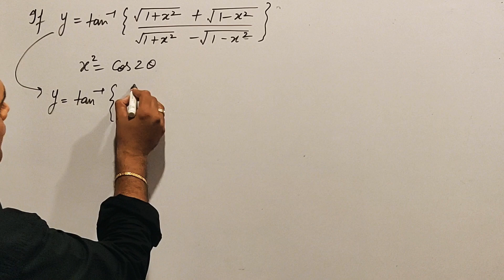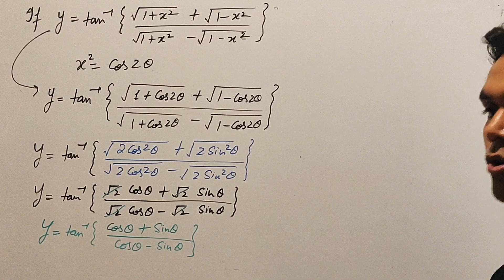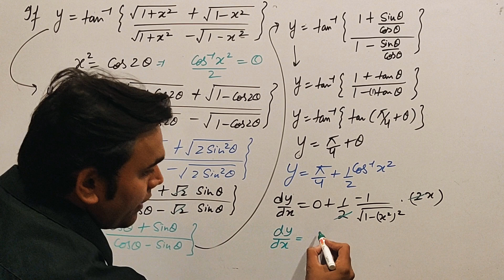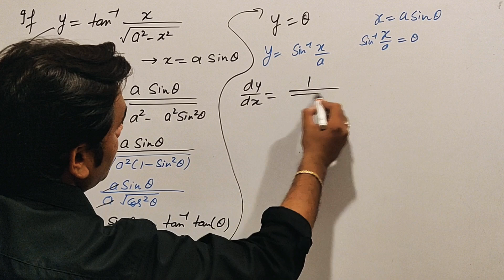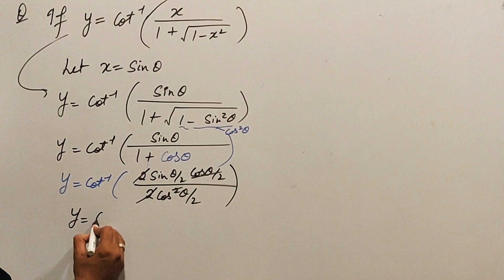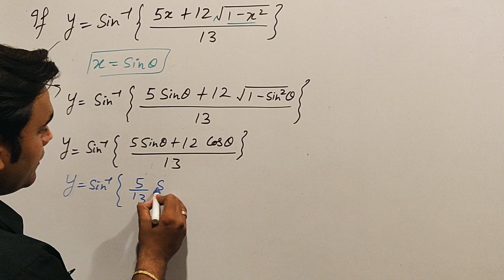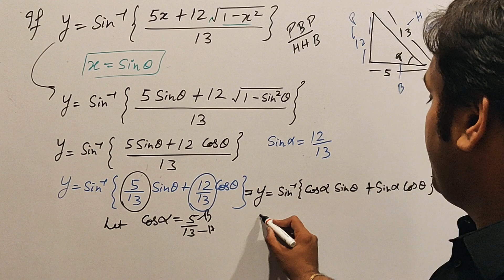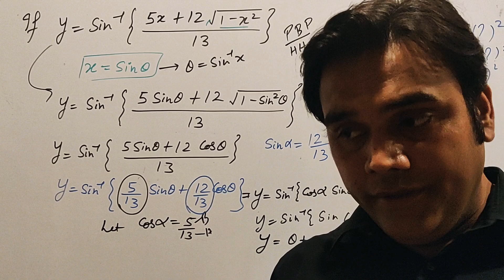Class 12 th Differentiation |Trigonometric Transformation|Ncert 12 th trigonometric transformation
Class 12 th Differentiation|Trigonometric transformation

Logarithmic Differentiation |  Differentiation of logarithmic function |Basic Of Differentiation||Differentiation by Chain Rule
 📝 Cbse ,icse n up board 12 th Basic Of Differentiation explained fully |🎉|NCERT Basic of Differentiation 📝parametric function
Logarithmic Differentiation
Lecture -1 intro

Parametric function differentiation
Differentiation of implicit function

Implicit function
ICSE Basic of Differentiation 🏆
U.P Board Basic Of Differentiation ✍️

Chain Rule of differentiation  important for all boards
Important question for all boards

Differentiation all formulae used in all boards

CBSE,icse n up board  NCERT 12 th Basic Of Differentiation
Differentiation explaination📝
Differentiation lecture
NCERT exercise solved
Ncert differentiation cbse ,icse n up board  solved fully ✍️